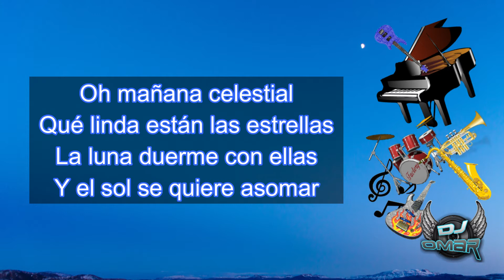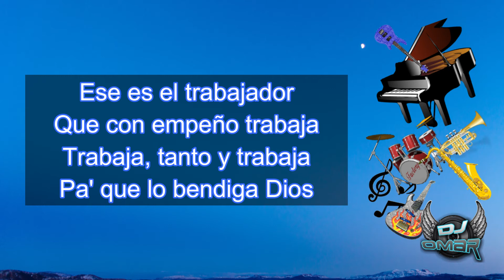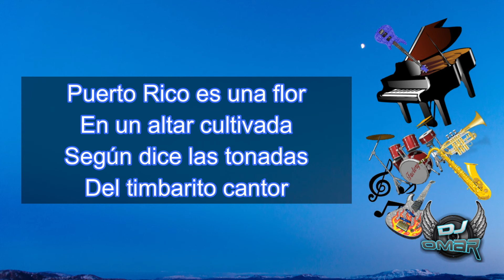Canción De La Serranía - Los Melódicos (Letra)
Oh mañana celestial
Qué linda están las estrellas
La luna duerme con ellas
Y el sol se quiere asomar

El turpial y el ruiseñor
Saludan a la mañana
Que sus colores derrama
Cuando se despierta el sol

Canción de los carreteros
Se escucha en la lejanía
Allá por la serranía
Donde vive mi ilusión

Ay lo lay, Ay lo lay
Ay lo lay, lo lay
Lo lay le lo lay

Ya se va a asomar el sol
Por detrás de la montaña
Su luz entra en la cabaña
Del hombre madrugador

Ese es el trabajador
Que con empeño trabaja
Trabaja, tanto y trabaja
Pa' que lo bendiga Dios

Puerto Rico es una flor
En un altar cultivada
Según dice las tonadas
Del timbarito cantor